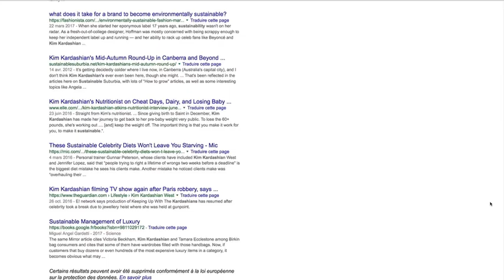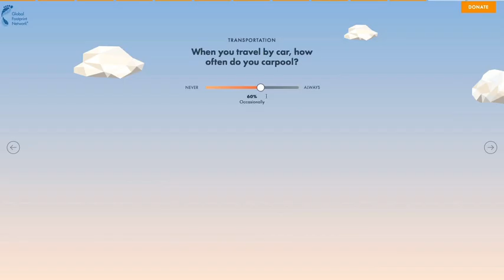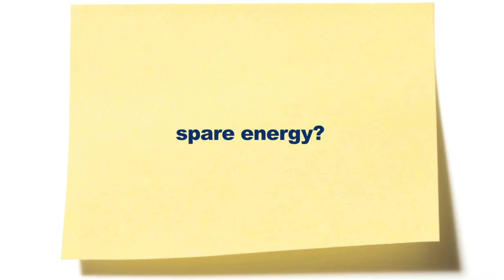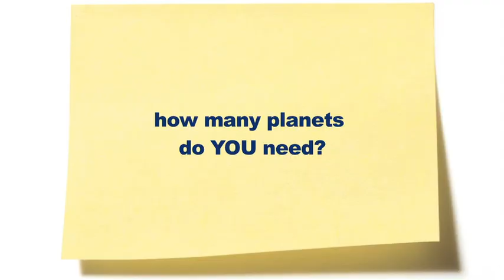CAN KIM KARDASHIAN SAVE THE WORLD? #1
Yes she can!
Kim Kardashian can save the world, so do I and so do you.

My personal carbon footprint is 2.1 earths…
What's yours?

What can we change about it? Check this out:
in English

I am a mammalian hominid bipedal female asking herself daily questions about what it means to be human.
This Youtube channel questions Change : How change? How articulate personal change and collective change? Can we be the change we want to see in a sustainable world?
It is structured around our 3 existential questions: Where are we going ? Where do we come from ? Who are we ?

TECH SPECS
Writing, Method Acting, Flawless Singing, Editing: Anne
Camera, graphic design, sticky notes : David
Gear : from 2008 and still running
Purposely uploaded in low-res

It is subtitled in English,  French and Spanish. Gracias Raul, you rule ;) !

Mandatory link to the original source in case of reuse. Thank you.